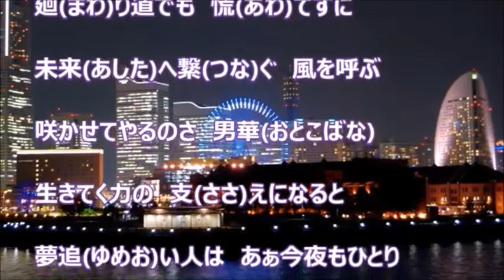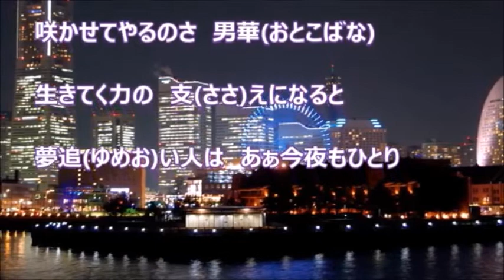夢追い人／三山ひろし miya cover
森雪 さんが「夢追い人／三山ひろし　カラオケ_感謝！